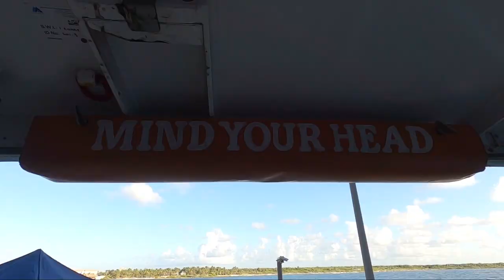Bacalar 7 Colors Lagoon | Symphony of the Seas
Our first port of call was Costa Maya, Mexico! We hopped on a bus to Bacalar and enjoyed a chill day in some of the most beautiful water we've ever seen!

Beach Please FB Group (please join we will love you forever)

Mail:
Beach Please
21392 Palomar Street # 427

"Nck - To Be Free" is under a Creative Commons (cc-by) license

Track Name: "Don't Leave Me Here Alone"